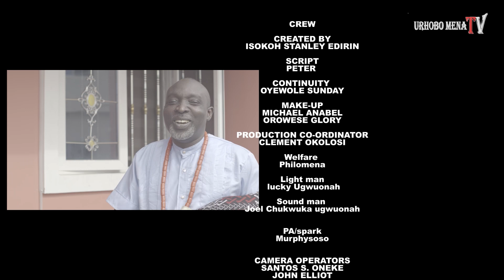Oseghe Eps 19. Wives No Longer Wash Clothes With Hands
My wife requested a washing machine I requested an ATM